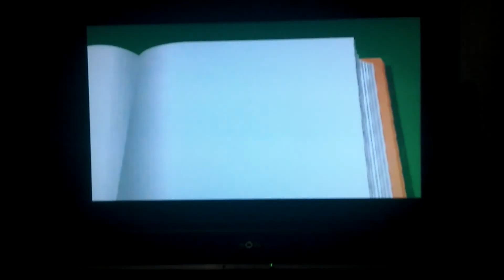Tom and Jerry in House Trap: Episode 6 - Pop goes the Cider.